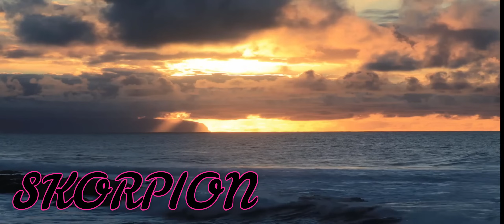♀ 12 Znakova | VENERA HOROSKOP ZA MART / APRIL 2024 ♀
Horoskop Za tranzit Venere od 15.3 do 5.4.2024. sa specifičnim utjecajem na svaki horoskopski znak, podznak i mjesec!
MINUTAŽA ZA SVE ZNAKOVE U OPISU VIDEA I U KOMENTARIMA!

0:29 - OVAN
7:21 - BIK
12:25 - BLIZANCI
17:15 - RAK
23:26 - LAV
28:31 - DJEVICA
33:41 - VAGA
38:17 - ŠKORPION
46:28 - STRIJELAC
51:23 - JARAC
56:40 - VODENJAK
1:01:20 - RIBE

Ne zaboravite se pretplatit na kanal kako biste dobili obavijest o najnovijim astrološkim prognozama za tvoj znak & podznak & mjesec

🌟 ŠAPTAČ KARTAMA 🌟